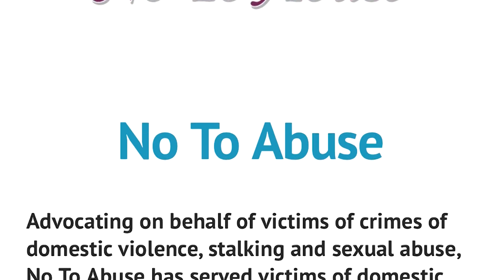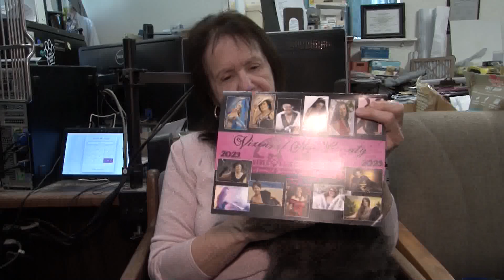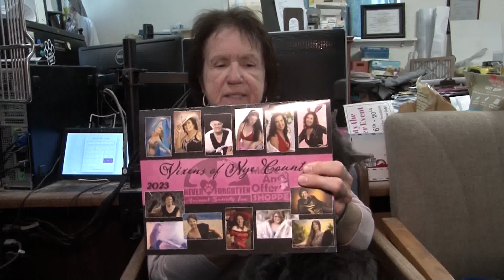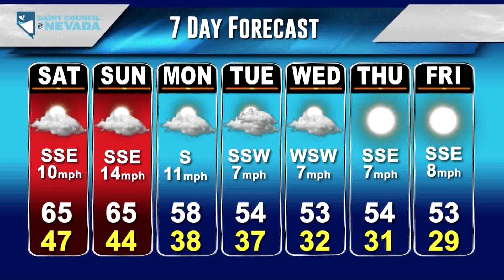KPVM News 25 12/02/22